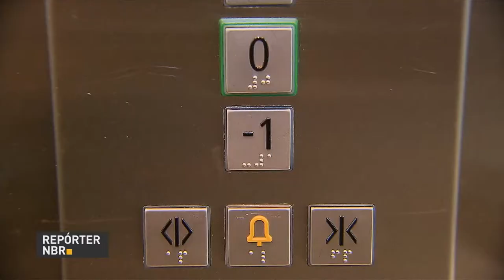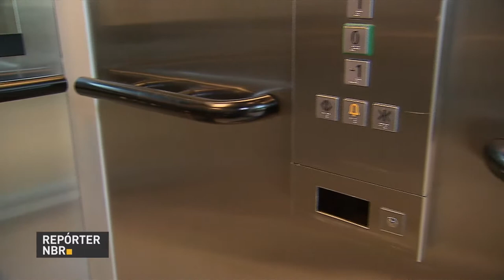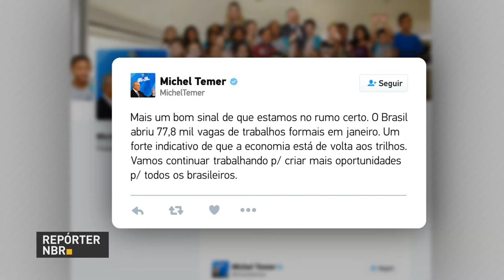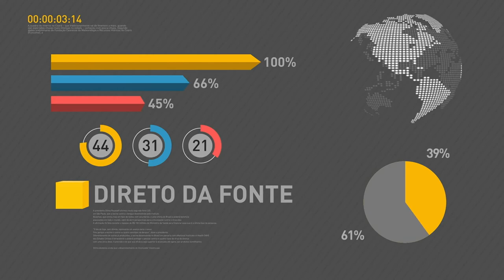BOLETIM REPÓRTER NBR 20h - 2 de março de 2018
REPÓRTER NBR 20h - 02.03.18: No Brasil 1 a cada 4 pessoas possui algum tipo de deficiência. E mais: janeiro registrou o melhor resultado para o mês em seis anos na geração de vagas de empregos formais.